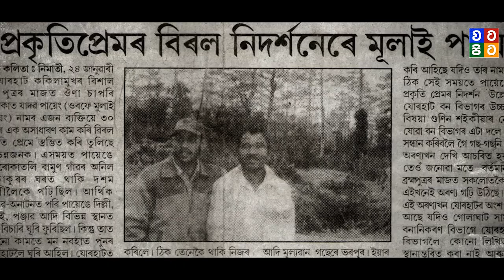කාන්තාරයක් හරිත වනයක් කරපු තරුණයා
යදාවු කියන්නේ ඉන්දිගේ පුංචි ගමක ඉපදුනු බොහොම සාමාන්‍ය මනුස්සයෙක්